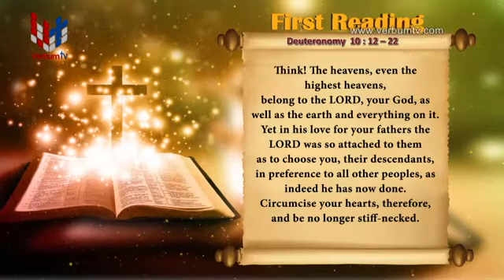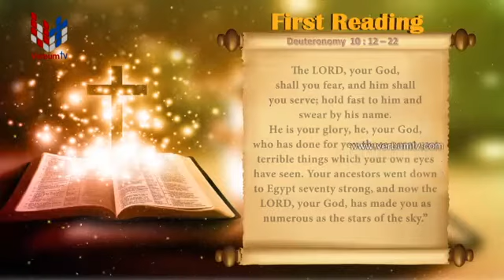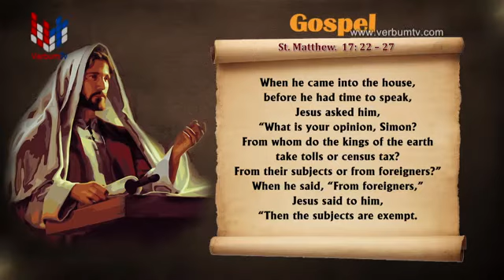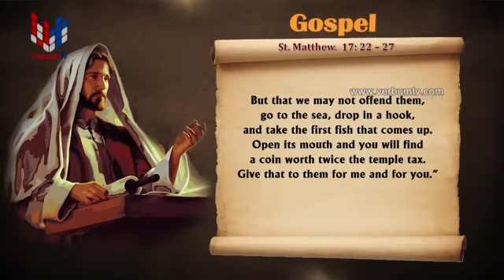SRI WACHANAYANO (ශ්‍රී වචනයාණෝ) ENGLISH - EP 2197 - 2021 08 09